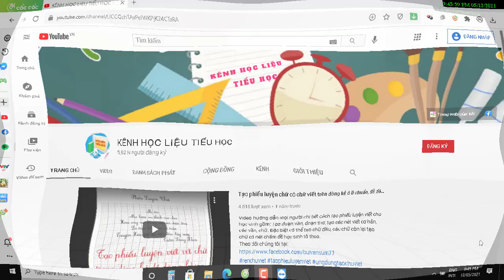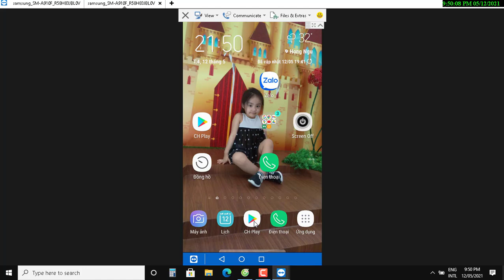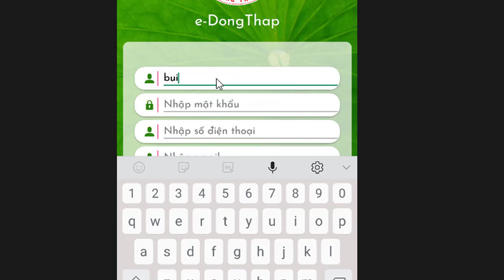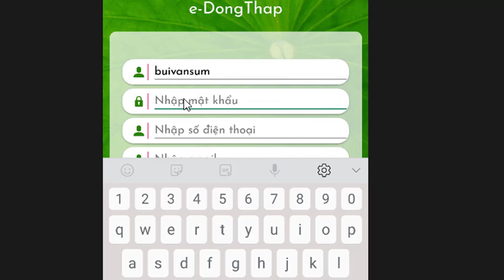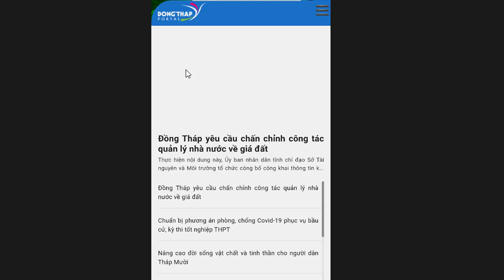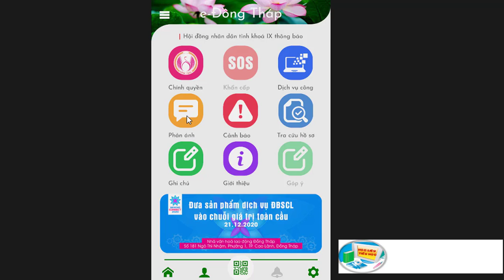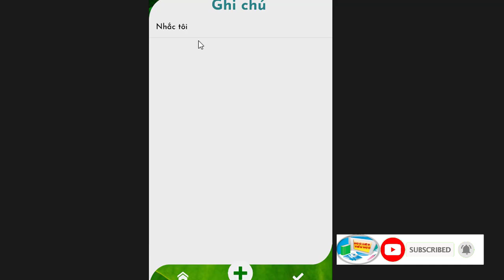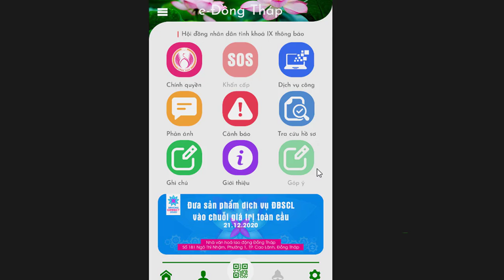Hướng dẫn cài đặt và sử dụng ứng dụng e - Đồng Tháp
Ứng dụng e-Đồng Tháp cho thiết bị di động tương tác với người dân, doanh nghiệp và cán bộ, công chức của các ngành tỉnh trong việc trao đổi thông tin và sử dụng các tính năng hỗ trợ như: chính quyền, phản ánh, cảnh báo...Mọi người hãy cài đặt ứng dụng nhé!